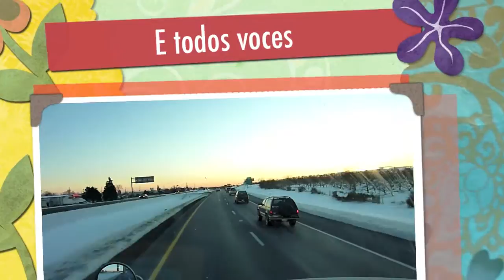Viagem de caminhao na neve Part III Caminhao nos Estados Unidos HD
A neve parou mas as estradas continuam ainda sem limpar. Dirigindo em cima da neve.